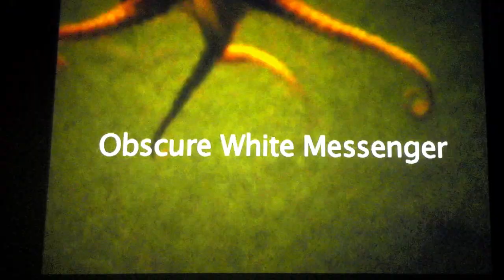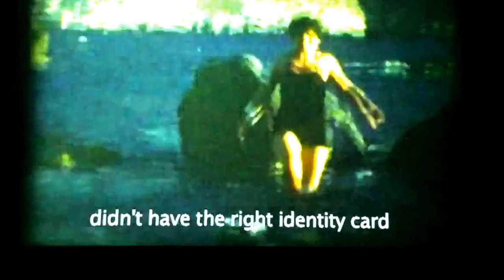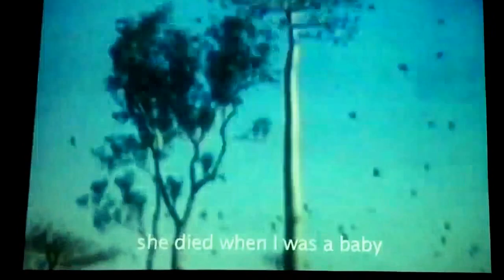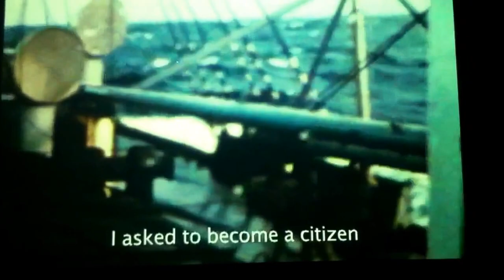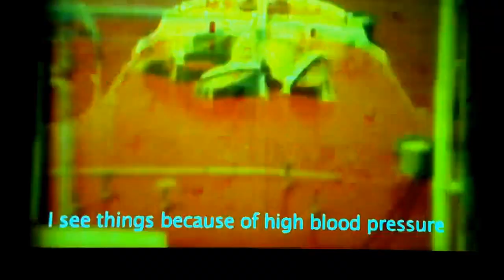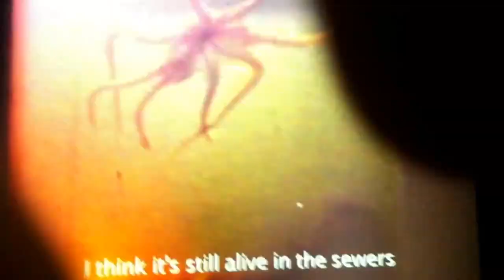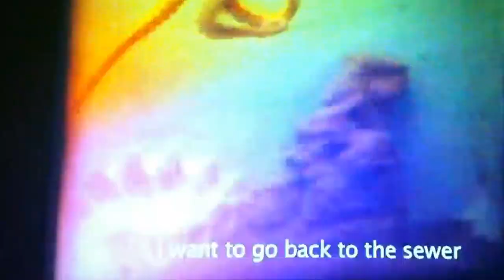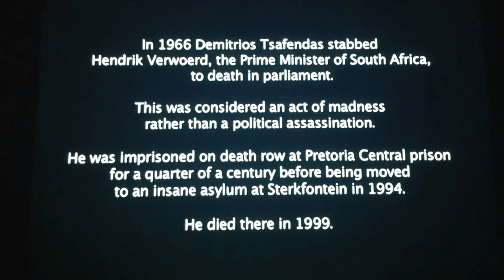Obscure white messenger